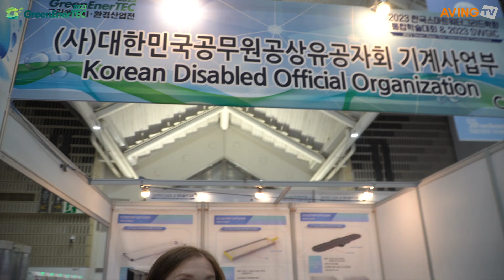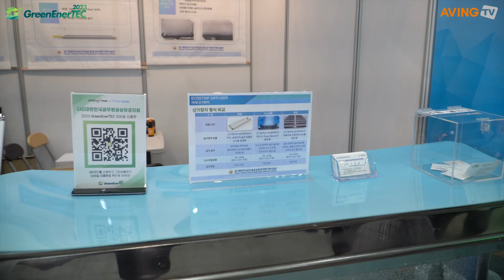대한민국공무원공상유공자회 기계사업부, 2023 그린에너지·환경산업전서 ‘초미세기포 판형산기장치’ 공개… “높은 산소전달효율 달성!”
(사)대한민국공무원공상유공자회 기계사업부는 11월 7일(화)부터 9일(목)까지 3일간 인천 송도컨벤시아에서 개최되는 ‘2023 그린에너지·환경산업전(GreenEnerTEC 2023)’에 참가했다고 밝혔다.

대한민국 공무원공상유공자회는 공무에 헌신하다가 상해를 입거나 질병으로 장애를 갖고 퇴직한 이와 그 유가족, 유자녀를 돕는 국가 유일의 사단법인으로, 수익사업으로 지속적으로 하수처리장치를 개발하고 납품하는 하수처리장치 전문 업체이다.

그간 외산에 의존해 오던 ‘초미세기포 판형산기장치’를 국산화한 대한민국공무원공상유공자회 기계사업부는 기존의 산기장치보다 더욱 미세한 기포를 발생할 수 있는 기술을 자체 개발하여 높은 산소전달효율을 달성, 이번 전시회에서 이를 적극 알렸다. 해당 장치를 통해 하폐수 생물반응조 처리 시, 기존에 필요한 송풍량을 줄여 전기사용량을 절약할 수 있다는 게 관계자의 설명이다.

함께 선보인 도로측구 악취 차단 및 오염물 방지장치의 경우 청소차로 청소가 가능해 유지관리가 용이한 제품이다.

대한민국공무원공상유공자회 기계사업부 측은 “해외 몇몇 업체가 독점해오던 판형 산기장치를 국내 최초로 국산화함은 물론, 더 높은 산소전달효율을 달성하여, 국내 하폐수처리장 및 각종 수요처에 공급하고자 한다. 현재 국내에는 대구시설관리공단에 약 1400개 납품한 바 있으며, 지속적으로 해외 판매를 위해 각종 인증 취득 등 노력을 하고 있다”라며 “지속적으로 초미세기포판형산기장치의 기술을 고도화해, 수출길을 모색하고자 한다.”고 포부를 전했다.

한편, 인천광역시가 주최하고 인천관광공사, ㈜지엠이지, 한국스마트워터그리드학회가 공동 주관한 ‘2023 그린에너지·환경산업전’은 신재생에너지, 물 산업, 탄소중립, 기후변화 대응 분야의 혁신적인 기술과 아이디어를 한자리에서 만나볼 수 있는 전시회이다. 전시 기간 동안 국내·외 환경 분야 종사자를 대상으로 국제 컨퍼런스와 세미나도 동시 개최된다. 수도권 최대 규모의 물 관련 포럼인 ‘한국스마트워터그리드학회 통합학술대회’가 ‘순환경제 시대의 스마트 물 인프라 가치’라는 주제로 개최되며, 기후금융‧기술의 글로벌 트렌드를 다루는 ‘제10회 국제기후금융·산업 컨퍼런스’도 함께 진행된다.